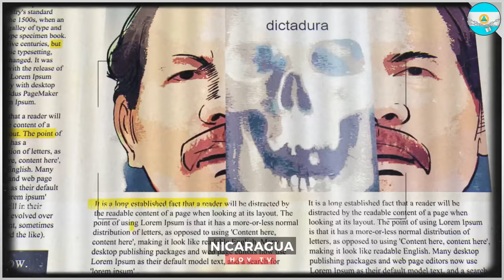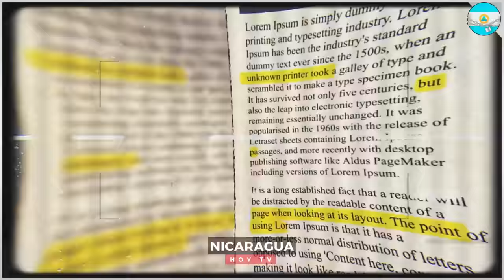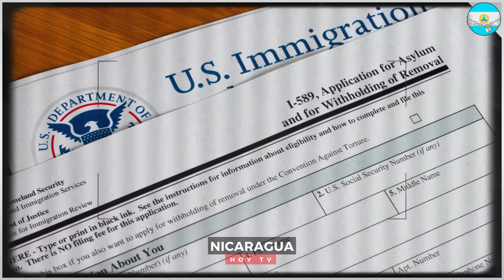🔴 Nicaragua 3 de junio 2024, Ultimas Noticias de Nicaragua 3 de junio 2024, DANIEL ORTEGA